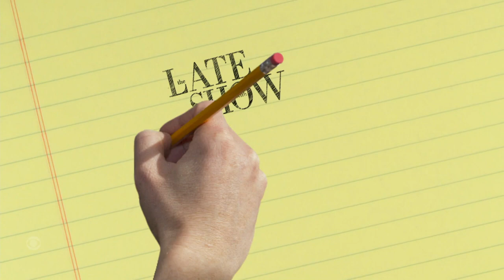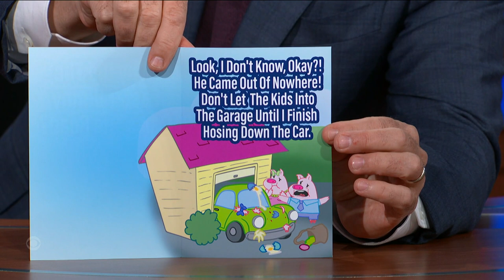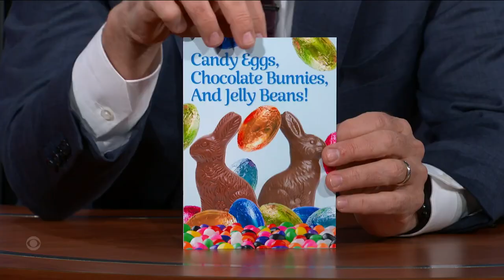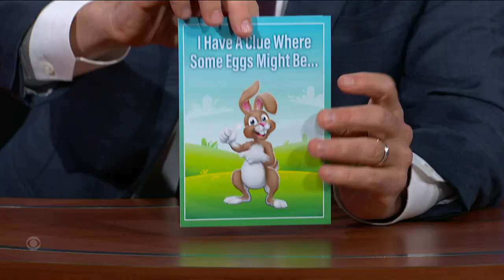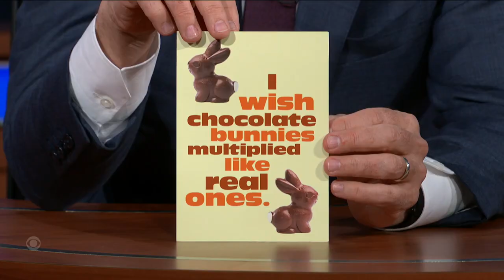First Drafts: Easter 2022 feat. Evie Colbert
The first lady of The Late Show, Evie Colbert, returns for this Easter 2022 edition of "First Drafts," where we look at some questionable decisions made by the folks who write our greeting cards.